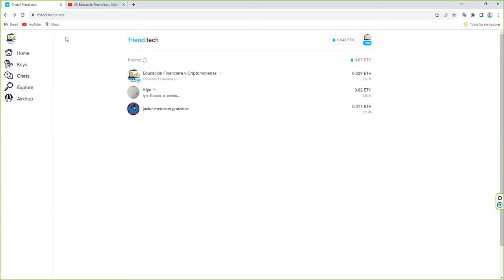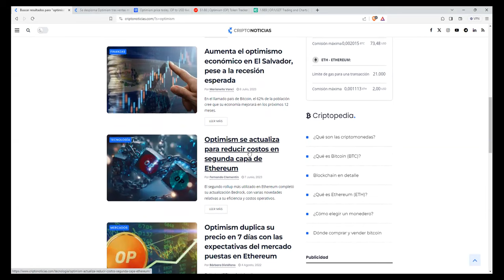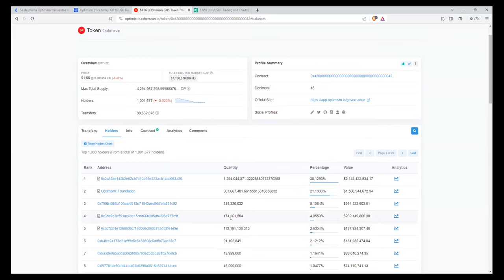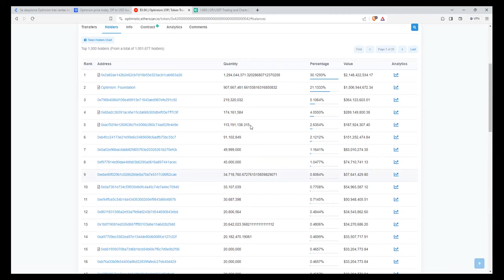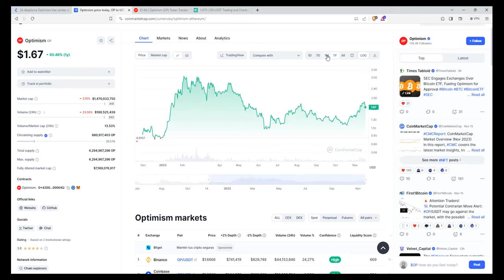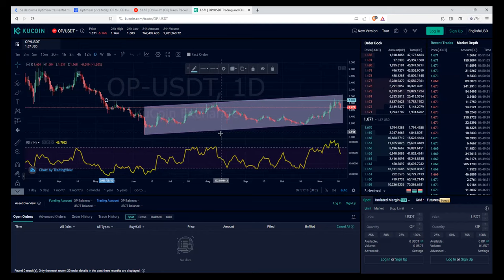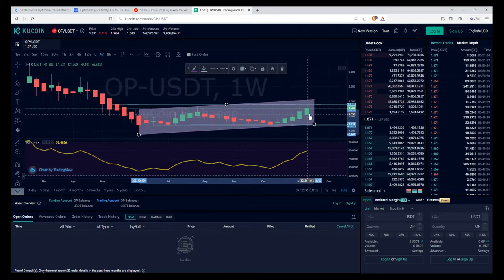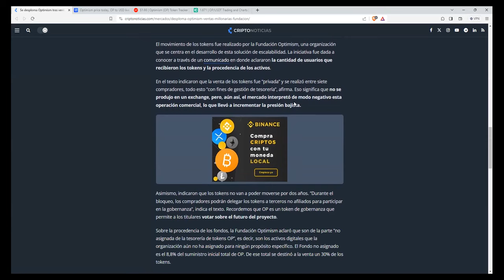¿Merece la pena optimism? l2 de ethereum